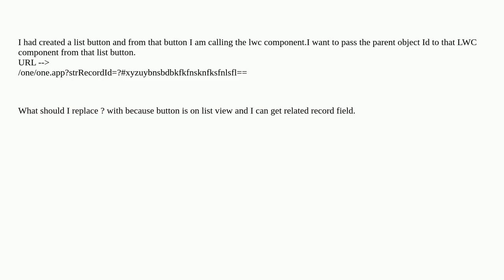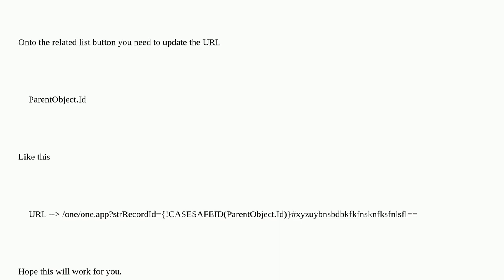Passing record id In the List Button (URL type)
A special thanks goes out to the community

  list-button lightning-web-components